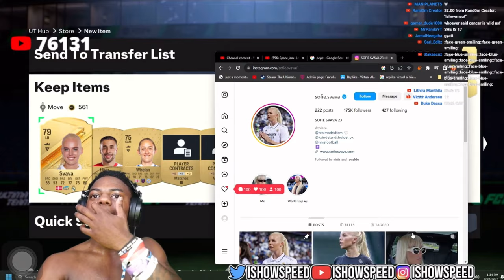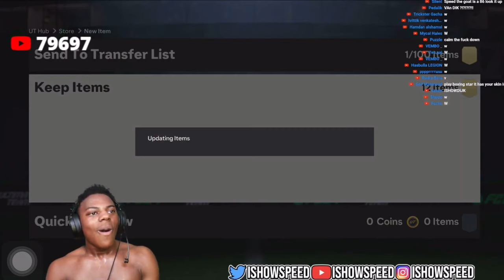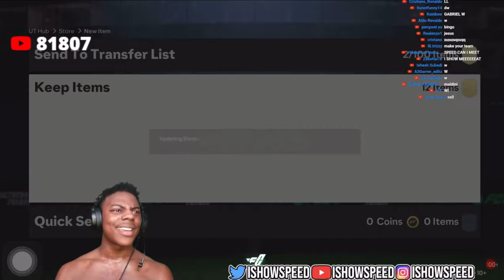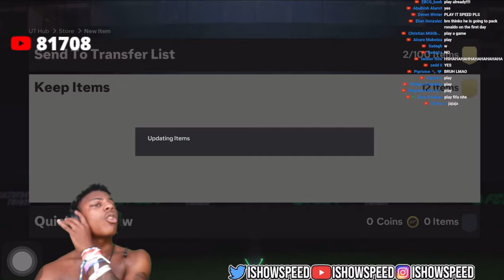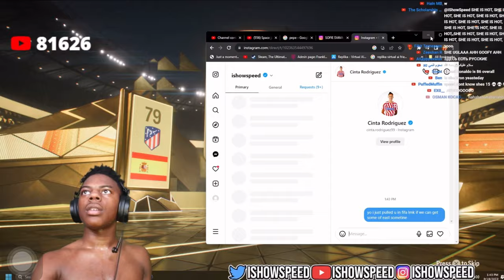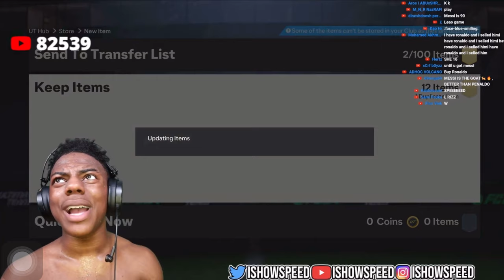Ishowspeed fc 24 packing meme